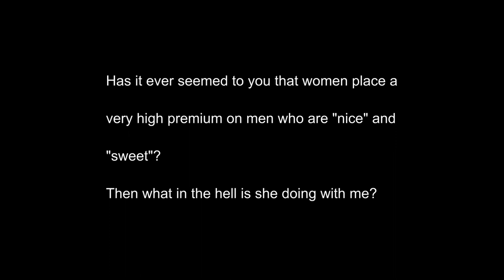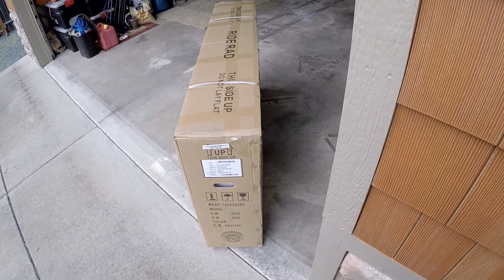LOOK WHAT I JUST BOUGHT! | 2018 RadRover Electric Fat Tire Bike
The Wild Life #250 FULL EPISODE: I'll get around to explaining (in the next video) WHY I bought another fat tire mountain bike. But for today, I'm just happy that my new RadRover electric arrived on my front doorstep in one piece!